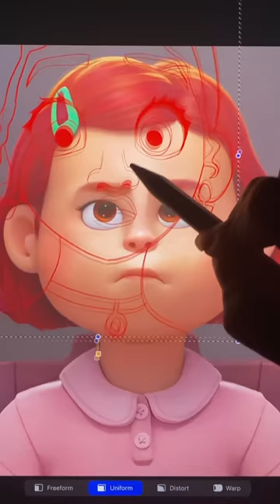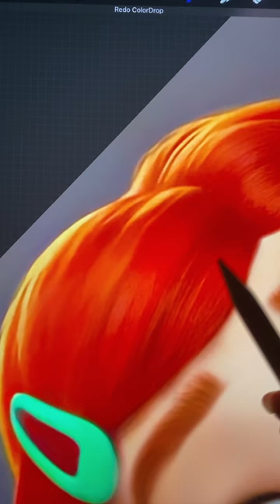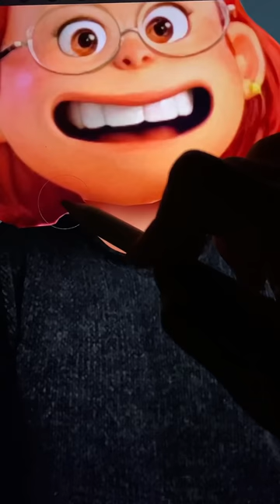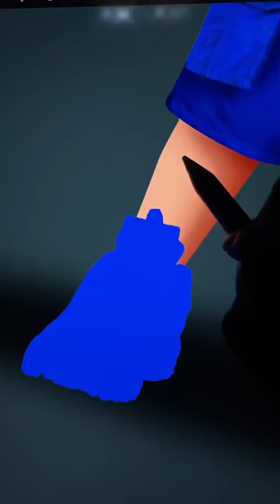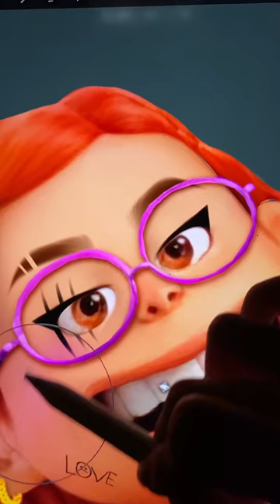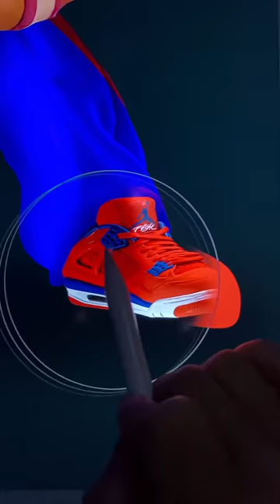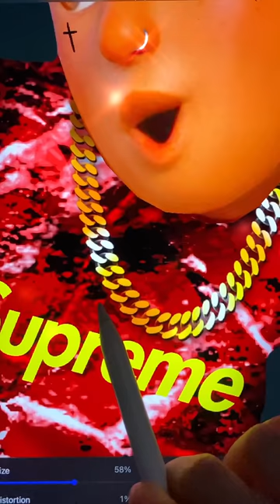Disney Encanto: Dolores Madrigal Glow Up Into Mei Lee Turning Red - Disney Encanto Offical Movie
Thank youuu!!!